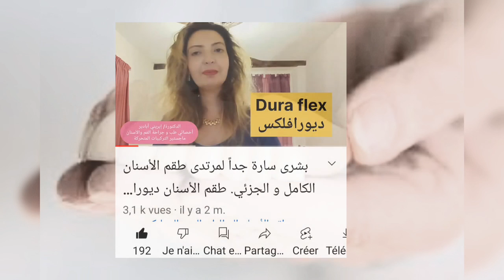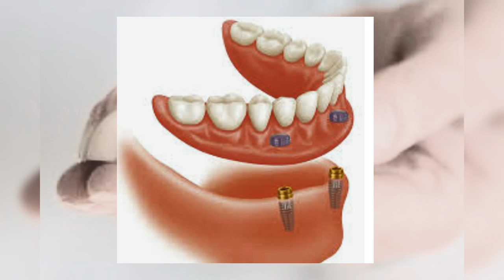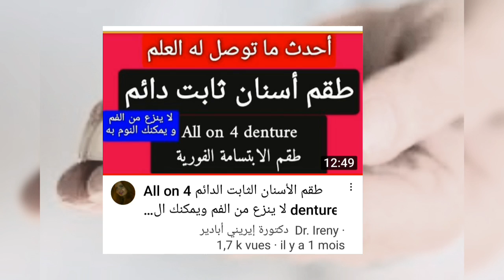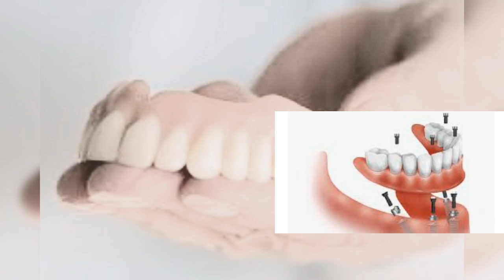أنواع و خامات أطقم الأسنان الكاملة بالصور التوضيحية تركيبات الأسنان المتحركة الكاملة denture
أنواع و خامات أطقم الأسنان الكاملة بالصور التوضيحية تركيبات الأسنان المتحركة الكاملة Complete denture